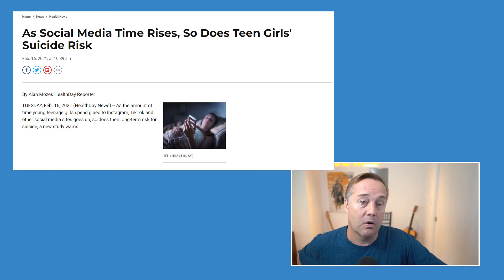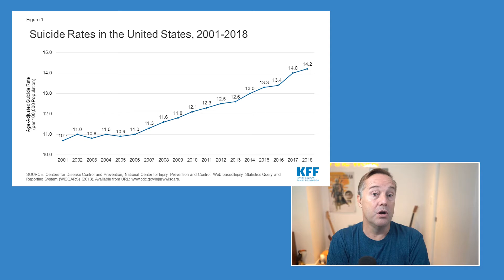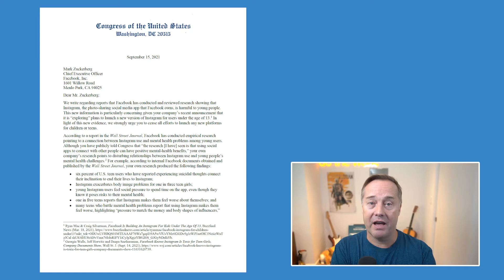Head of Instagram compares social media's impact to the car industry | This Week in Startups